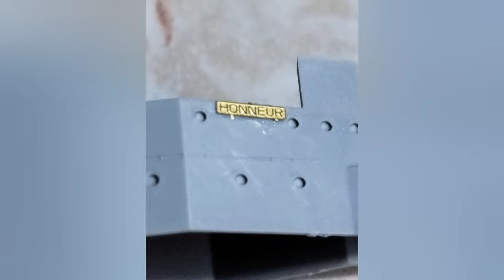Hobby Boss RC French Navy Dunkerque Battleship